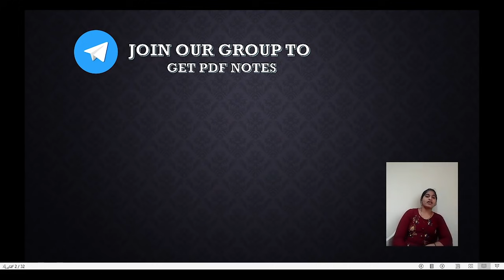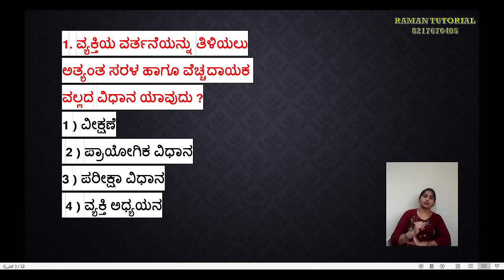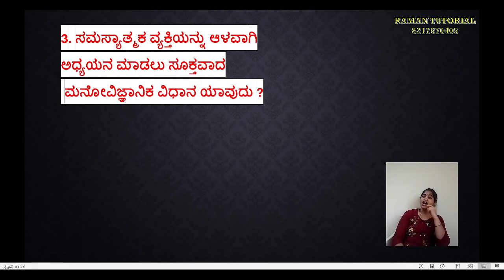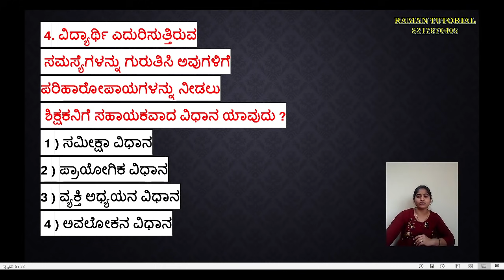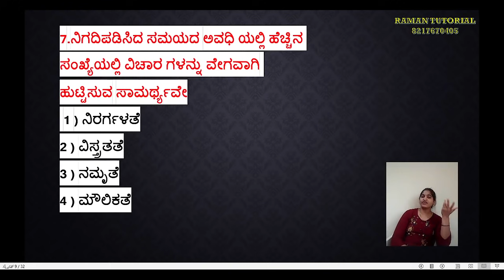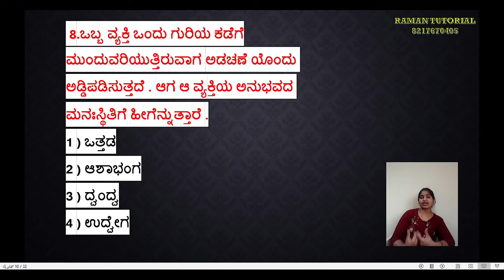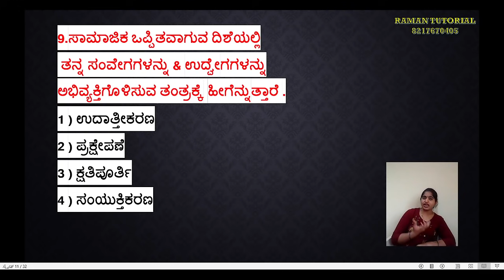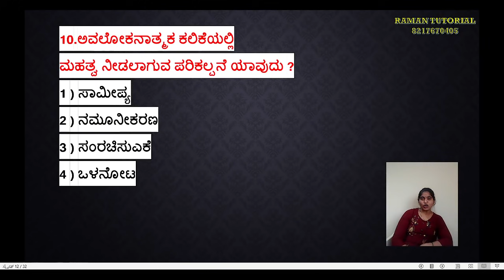TET 2021 ಪರೀಕ್ಷಾ ತಯಾರಿ/ ಬೋಧನಾಶಾಸ್ತ್ರ ದ ಪ್ರಮುಖ ಪ್ರಶ್ನೋತ್ತರಗಳ ವಿಶ್ಲೇಷಣೆ /pedagogy